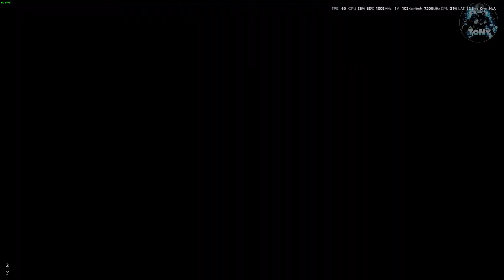GLITCH ELDEN RING | COME OTTENERE 1.600.000 RUNE + BONUS INCREMENTO+ TUTORIAL ELDEN RING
MIO REFCODE:563685ph1

PC:
MOBO: B450 GAMING PLUS
CPU: R5 3600
GPU: 1660 SUPER
RAM: 16 GB
CASE: 4000D AIRFLOW CASE CORSAIR

VIDEO TUTORIAL
               GAMES---TECH---MICROSOFT